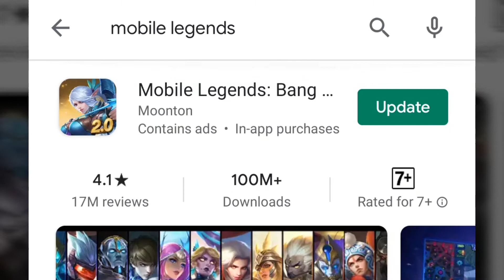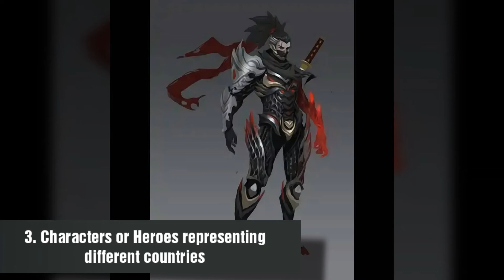Why Mobile Legends became so popular? || Just Earth